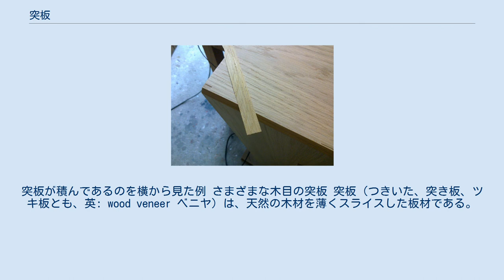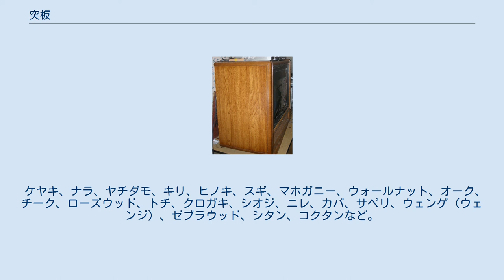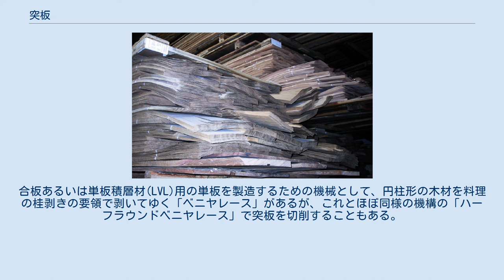突板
突板が積んであるのを横から見た例 さまざまな木目の突板 突板（つきいた、突き板、ツキ板とも、英: wood veneer ベニヤ）は、天然の木材を薄くスライスした板材である。
 突板（あるいはベニヤ）とは、天然木を薄くスライスしたものである。
 様々な用途がある。
ざっくり言うとたとえば「木工用の表面化粧材」、「非木製品の表面を木製化」（金属製品や樹脂製品の外見を木製であるかのように装う）などがある。
また合板の材料としても用いられる（合板工場内の製造工程で一旦作られ、直後に多数枚が接着され、合板に姿を変える）。
繊維板(ファイバーボード)の表面等にも用いられる。
 「表面化粧材」という用途のほうを、分かりやすく一般家屋で使われている例を挙げると、たとえば家具、ドア、床材（フローリング）などの表面に貼られている。
つまり、大量に用いられる材木というのは外見はあまり良くないものが多いが、その表面に比較的木目の美しい突板を選んで貼ることで、まるで化粧のように「見た目」（視覚的印象）を変えているわけである。
 天然木の一枚板（つまり合板でないもの）は、木目は美しいものも多いが、湿度の変化や温度の変化や経年の変化が原因で、反（そ）りかえったり、ゆがんだり、割れてしまったりする。
家具の材料や建築材料としては難点があるわけである。
また天然木の一枚板は（難点があるのに）高価になりがちである。
よって基材（基本となる材料、大部分を占める材料）には合板や他の木材など 反りの少ないものや安価なものを用いておいて、表面だけ突板を貼ったものを作ることで、物体的にも視覚的にも優れ 価格も一枚板より抑えた木材とすることができる。
 厚さは、用途に応じて異なった厚さのものが用いられている。
薄いものでは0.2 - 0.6mm程度である。
厚いものでは数mm程度。
 合板の表面に（高級な）突板を貼って塗装などで仕上げたものは「突板仕上げ」「突板張り」などと言う。
 さまざまな分類法がある。
 まず、材料となっている樹木の種類で分類する方法があり、樹木の種類の数だけ突板の種類があると言っても良い。
たとえばカシ突板、スギ突板、オーク突板...といったように膨大な種類があるわけである。
 また「（天然木からの）カットのしかた」≒「木目」で分類する方法もある。
「柾目（まさめ）」「板目（いため）」「杢目（もくめ）」「ブロック」などがある。
 希少性の高い美しい木目を持つ木材が用いられたものは、特に「銘木単板（めいぼくたんぱん）」とも呼ばれる。
 単層無垢材に比べると、壁材・床材・天井材の使用面積に対して天然木の表情を生かしたまま、木材の特徴である生活性能や環境性能を兼ね備えた上で、合板としての「廉価」「反りがほとんどない」という利点を活用でき、有限な木材を最大限に有効活用できる手法である。
しかし、元の木材が世界的に希少価値が高く高価な場合は、いかに突板とは言えそれなりの値段になる。
 合成樹脂を浸潤させることで、あるいはフィルムコートや特殊な紙による裏打ちを施すことで強度や柔軟性を増し、応用範囲を広げた突板も出現している。
 原木を単板の材面に応じて製材し、割れを防ぐために加熱した上で巨大なカンナのようなスライサーに掛けて、刃物あるいは木材を往復させて切削する。
合板あるいは単板積層材(LVL)用の単板を製造するための機械として、円柱形の木材を料理の桂剥きの要領で剥いてゆく「ベニヤレース」があるが、これとほぼ同様の機構の「ハーフラウンドベニヤレース」で突板を切削することもある。